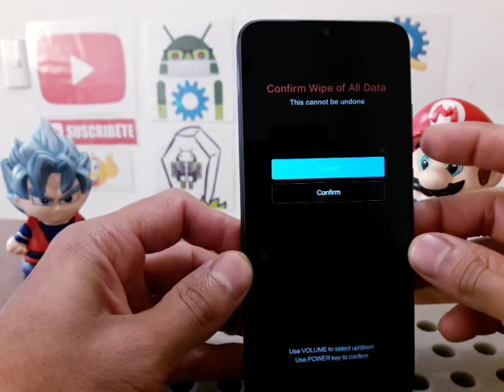formatear xiaomi redmi 9A restauración completa y profunda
Visiten el canal: Cuidando mi celular